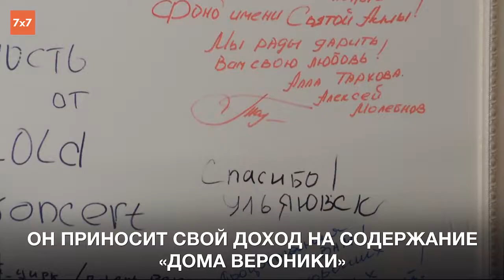Пенза: уникальный пансионат для молодых людей с инвалидностью